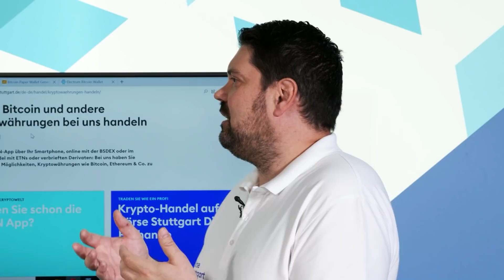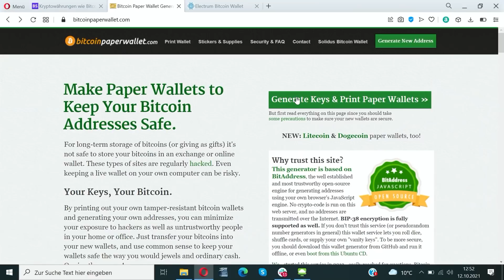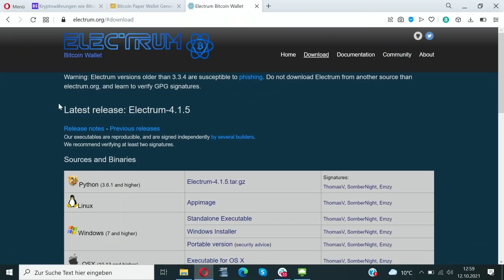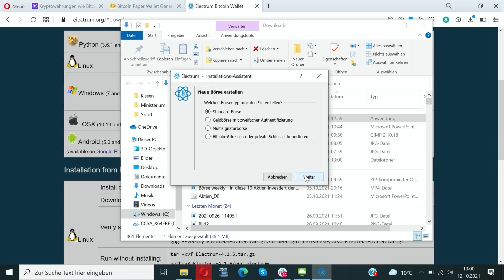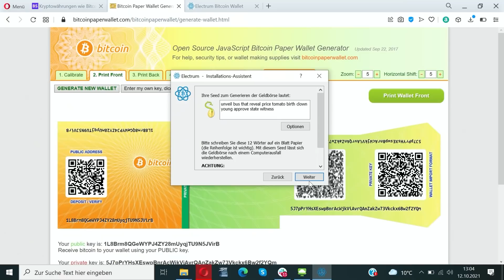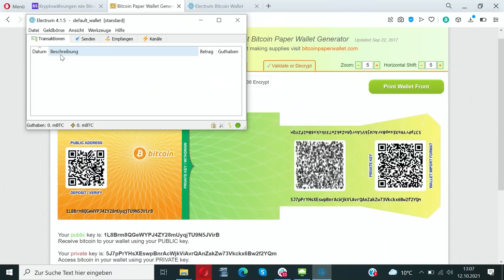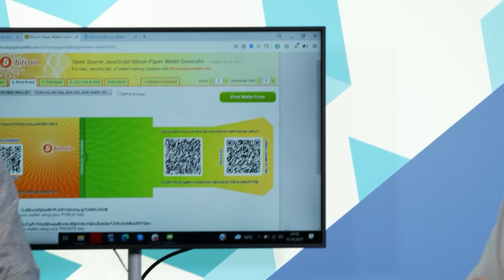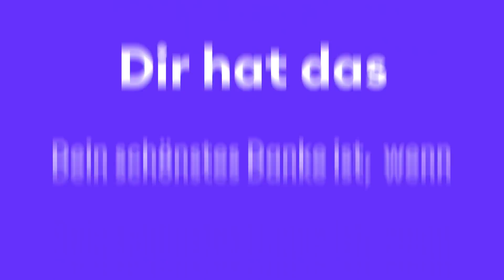Krypto Wallet erstellen ✅ Der Vergleich zwischen Paper Wallet, Software Wallet & Hard Wallet 💡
► Darum geht's im Video: Für die Verwahrung von Bitcoin, Ethereum & Co muss man längst kein Technik-Fuchs mehr sein – im Gegenteil: Das Erstellen einer Krypto Wallet ist kinderleicht, wie Richy am Beispiel seines Versuchskaninchens Marcel beweist. Zusammen testen sie eine Paper Wallet, eine Software Wallet und eine Hardware Wallet und erklären die Unterschiede und Vorteile der einzelnen Varianten.

00:00 ► Not your keys, not your coins?
03:05 ► Paper Wallet für Bitcoin & Co erstellen
06:33 ► Hot Wallet vs cold wallet?
08:35 ► Software Wallet erstellen... kinderleicht?
18:23 ► Cold Wallet einrichten am Beispiel Ledger Nano X